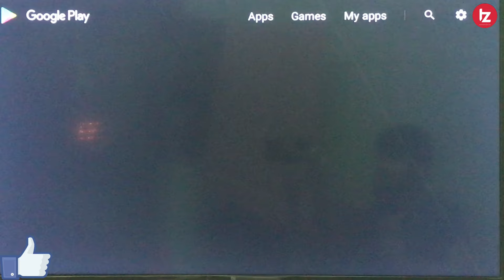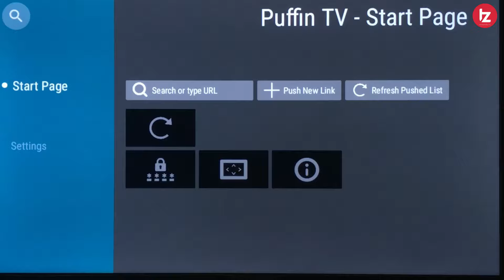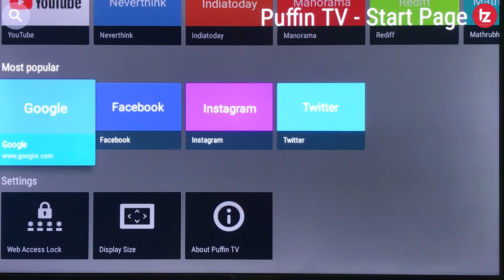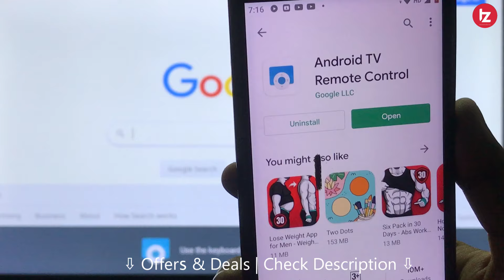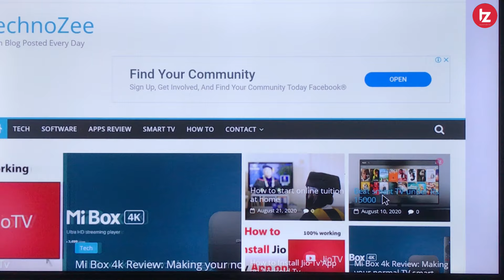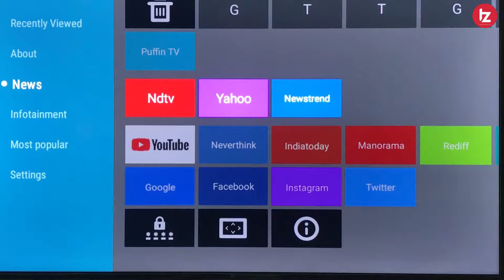How to install Puffin TV Browser in Android TV | Best Android TV Browser | Smart TV ke Liye Browser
Namaskar Dosto Is video me maine aapko best Browser ke baare me bataya hu. Puffin TV Browser Android tv ke liye best Browser hai. Umeed karta hoon aapko yeah video pasand Aayegi.

Best Laptops:
Mi Notebook Horizon Edition
HP Pavilion Gaming Laptop
Asus Cerberus Keyboard
Lenovo Legion Y540
ASUS TUF Gaming
Mi Notebook 14
ASUS ROG
Acer Nitro
DELL G3

Sony Bravia KLV-32W672G
Sony Bravia KLV-32R302G
Samsung UA32TE40AAKXXL
Onida Fire TV Edition
Sanyo XT-32A170H
OnePlus Y Series
LG 32LM636BPTB
LG 32LM560BPTC
Vu Cinema

Sanyo XT-43S7300F
OnePlus Y Series
Samsung RU 7470
VU Ultra 4K TV
Hisense 4K TV
Samsung Q60R
Sony X7400H
Sony X8000G
Sony W6603
LG UM 7300
LG UM7290

Best 49/50 inch TV
Hisense 4K TV
Sony X7500H
Sony X8000H
LG SM8100
LG UM7300
LG UM7290
VU Ultra

OnePlus 55Q1IN-1
OnePlus U Series
Samsung TUE60A
Samsung RU7470
Samsung Q70R
Sony X8500G
Sony X9500G
Sony X7500H
Sony X8000H
LG C9 OLED
LG UM7290
LG UM7300
LG SM8100
LG SM9000

Sanyo Kaizen XT-65A082U
TCL X4 65X4US 4K QLED
Sony x8000G
Sony X8000H
LG C9 OLED
LG UM7290
LG SM9000

MY GEARS !!!